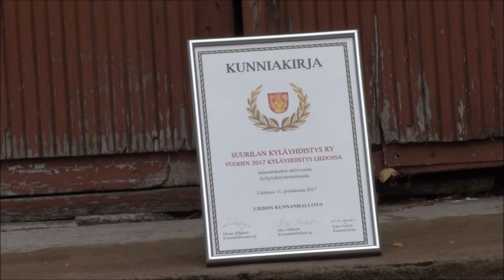Vuoden 2018 Nainen ja Mies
Haastateltavina Tarvasjoen vuoden 2018 Naiseksi valittu Satu Raassina-Perttunen ja Mieheksi valittu Heikki Mustamäki